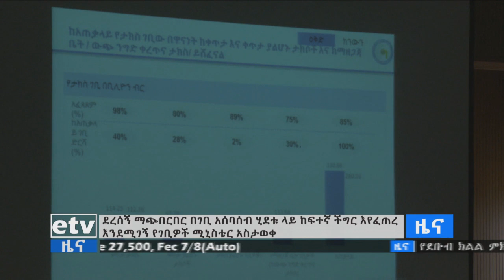ETV ደረሰኝ ማጭበርበር በገቢ አሰባሰብ ሂደቱ ላይ ከፍተኛ ችግር እየፈጠረ እንደሚገኝ ተገለጸ፡፡